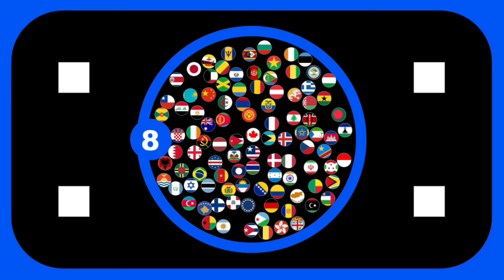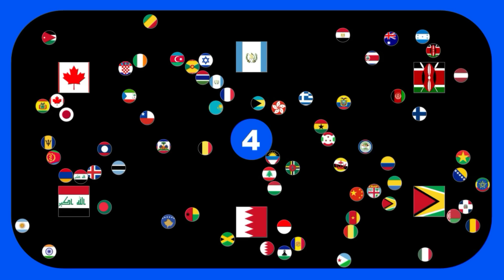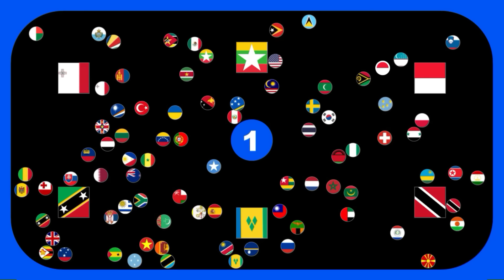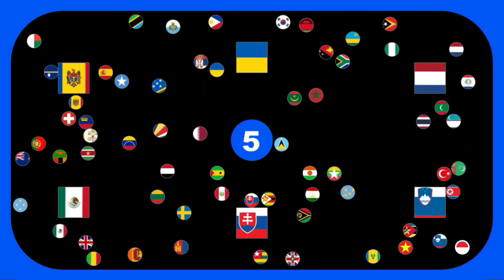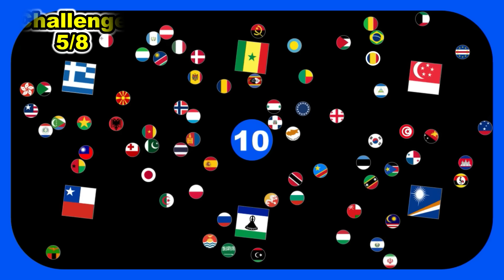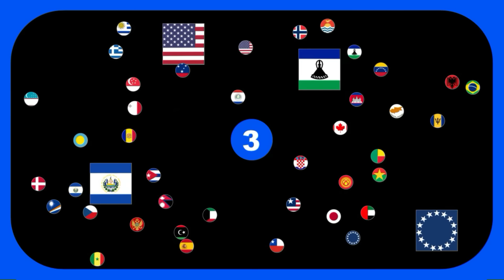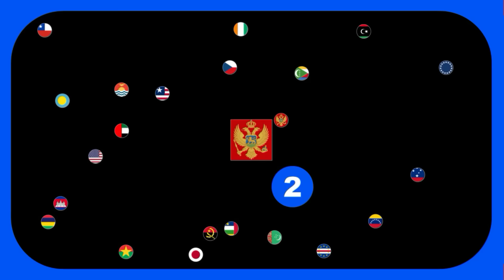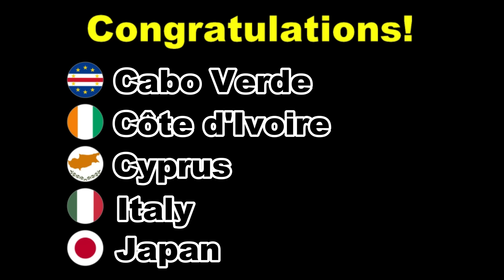Keep the flag ~200 countries marble race #44~ | Marble Factory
200 countries survival marble race. Which country will survive?